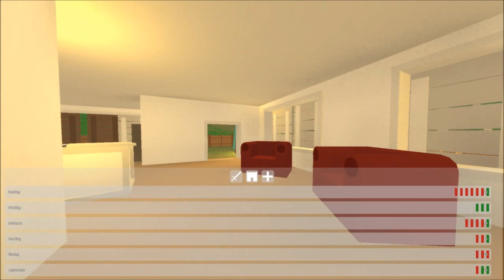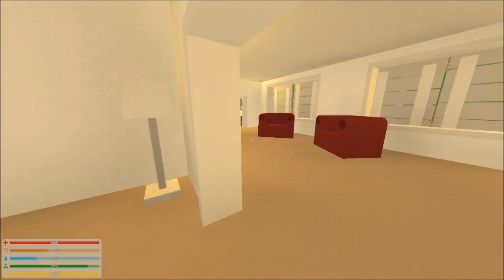"I just gave birth to a small lumber yard:"Let's Play Unturned 3.0 , Ep.12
Flandrygard's defenses grow ever mightier, and John tries to show Dan how to get into their house without being impaled on spikes.

Developer:  Smartly Dressed Games
Publisher:  Smartly Dressed Games
Available On:  PC
Genre: Sandbox / Survival horror / Zombie apocalypse
Engine: Unity

Credits:
Everything: Nelson Sexton